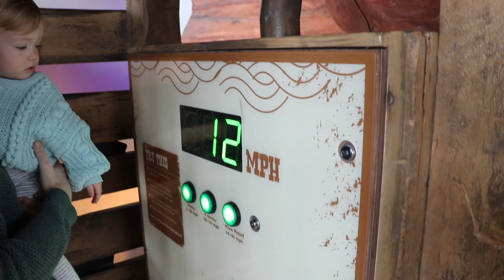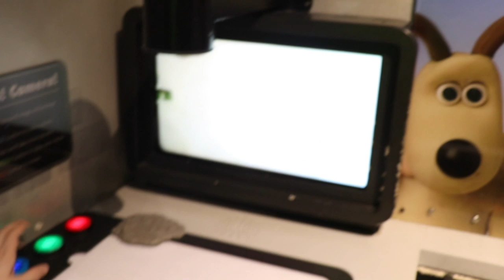She Did NOT Like This!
She really had no idea this was coming.

We went to a children's museum the other day and Ollie pretty much liked everything there. She ended up having so much fun that she laid down before we were even done. She was just so tired! Its so fun seeing her experience new things but this this she did try she did not like! It was so funny and cute!

Secret Emoji:😅